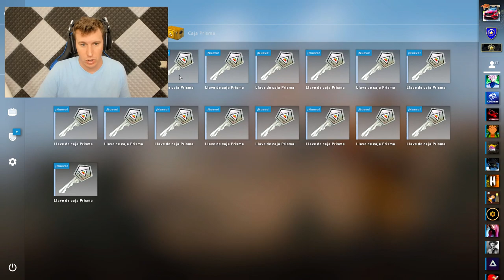LA PEOR, PERO PEORISIMA SERIE DE LA HISTORIA